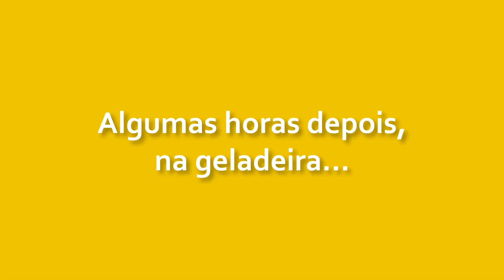SALADA WALDORF: colorida e saborosa, este preparo clássico, com toques pessoais, vai surpreender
A SALADA WALDORF é daqueles preparos lindos e saborosos, que fazem sucesso também nas mesas festivas. E esta versão, com alguns toques pessoais, vai surpreender...
Vem cozinhar – e comemorar – comigo!

Quer ver outras inspirações para os cardápios festivos? Então acesse a playlist NATAL e ANO NOVO::

Gostou? CURTA o vídeo, por favor. É importante pra mim...
Clique no SININHO, pra receber as atualizações e ficar por dentro de tudo que acontece no canal.

Se você tem um produto e quer que eu faça um preparo com ele ou inspirado nele, mande pra cá. Vai ser um prazer cozinhar com o seu ingrediente...
Acesse a playlist MIMOS e PRESENTES e veja o que eu já recebi e o que eu preparei com os recebidos aqui no canal:

2 maçãs fuji ou gala (ou 1 maçã verde)
1 xícara (chá) de salsão, fatiado
1 xícara (chá) de nozes (ou pecãs)
1 1/2 xícara (chá) de uvas, sem sementes
1/2 peito de frango defumado, em pedaços
Alface americana, grosseiramente repicada (ou outra, de sua preferência)
MOLHO
3/4 xícara (chá) de iogurte natural drenado (use 2 potinhos – 170 g cada – antes de drenar)
3 colheres (sopa) de maionese
2 colheres (sopa) de azeite
1 colher (sopa) de mostarda
1 colher (sopa) de mel (ou mais, se necessário)
Suco de limão siciliano

Utensílios e equipamentos: tigela, frigideira